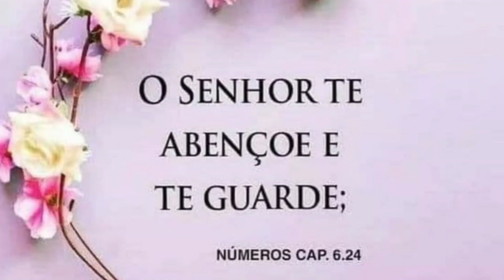TUDO SOBRE NOSSO SOFÁ RETRÁTIL RECLINÁVEL COM BAÚ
Realização de um sonho comprar um sofá retrátil reclinável para nossa sala, escolhemos a cor que queriamos que foi a cor chumbo, o sofá é muito confortável e lindo, se você gostou do vídeo se inscreva no canal e deixe seu like. Grande abraço.

Comprei o Sofá no Magazine Luiza
Marca do Sofá:Linoforte